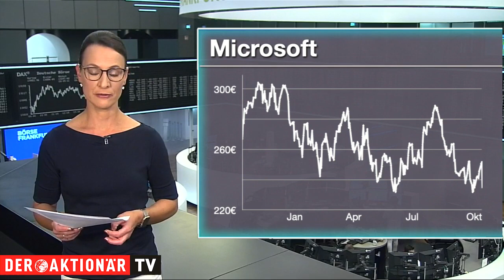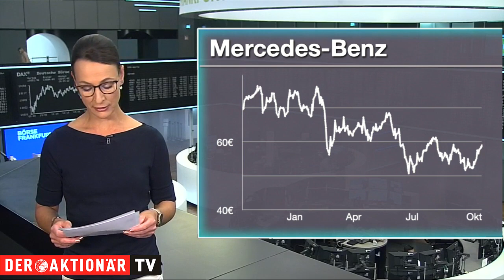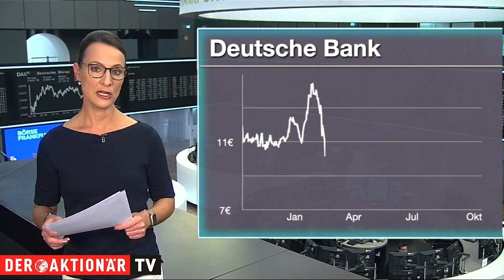Microsoft, Mercedes-Benz-Group & Deutsche Bank - die meistgehandelten Aktien des Tages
Unter den Käufen findet sich heute beispielsweise Microsoft. Der Software-Riese hat trotz besser als erwarteter Zahlen fürs erste Quartal die Anleger verunsichert. Denn es war das zweite Quartal in Folge, in dem die Wachstumsprognosen beim Cloud-Infrastrukturdienst nicht erreicht wurden. Der Softwarehersteller bekommt den Kostendruck zu spüren.
Bei den Verkäufen steht die Deutsche Bank im Fokus. Das Finanzhaus hat im Rahmen der Zahlen fürs dritte Quartal mit einem Milliarden Gewinn überrascht, trotz der verschlechterten Wirtschaftslage. Die Aktie konnte zum Auftakt im Mittwochshandel zunächst auch zulegen, drehte dann aber ins Minus.